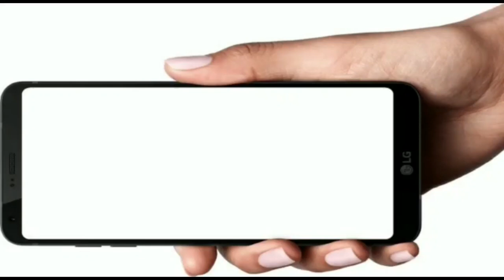Pastor.Kunjumon||Ernakulam Convention Messege Day-1||Draw nigh to God, and he will draw nigh to you.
യാക്കോബ് 4:8 ദൈവത്തോടു അടുത്തു ചെല്ലുവിൻ; എന്നാൽ അവൻ  നിങ്ങളോടു അടുത്തുവരും. പാപികളേ, കൈകളെ വെടിപ്പാക്കുവിൻ; ഇരുമനസ്സുള്ളോരേ, ഹൃദയങ്ങളെ ശുദ്ധീകരിപ്പിൻ;
James 4:8 Draw nigh to God, and he will draw nigh to you. Cleanse your hands, ye sinners; and purify your hearts, ye double minded.
TPM Ernakulam convention 2022-23 Messages
@CANNAN GOSPEL MEDIA
TPM malayalam  Messeges
Tpm Tamil messages
Christian Messeges
TPM Kottarakara Convention 2021
The Pentecostal Mission (TPM)
Ceylon Pentecostal Mission (CPM)
New Testment Church (NTC)
Universal Pentecostal Church (UPC)
Dubai convention